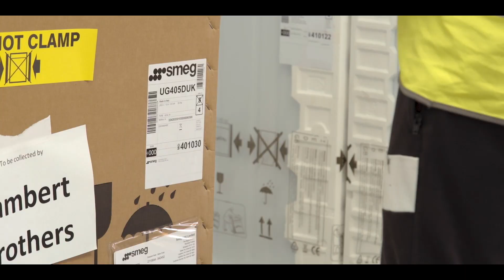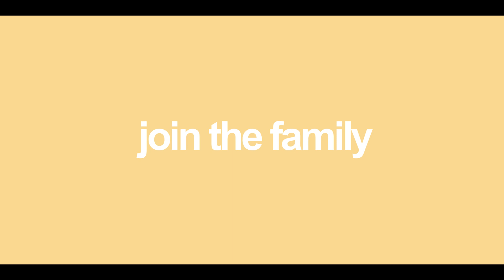Join the Smeg UK Family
Find out from our UK team who discuss what they enjoy most about working for Smeg. Join the family!